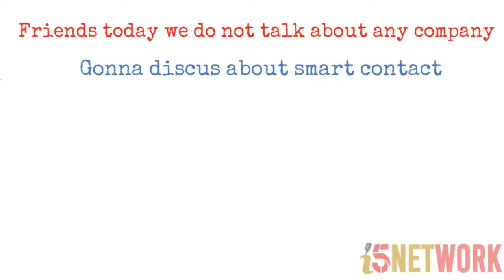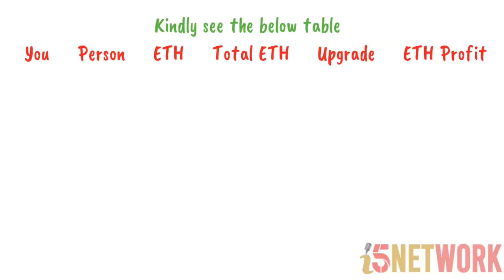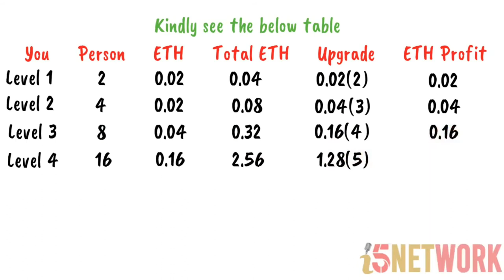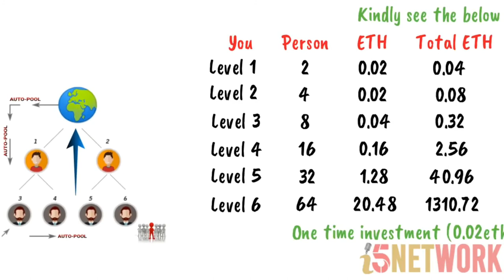i5 Network Marketing Plan | 2020 Best Smart Contract | Network Marketing Review❗2020 MLM SUPER-STAR